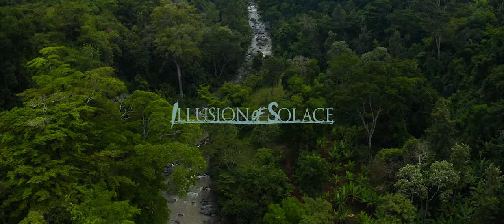Illusion of Solace - "Transcendence" (Official Music Video) | BVTV Music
Introducing: Illusion of Solace from Harrisburg, PA. Watch the official music video for the band’s brand new single “Transcendence” featuring Patrick Glover of If Not For Me exclusively on BVTV Music!

Recorded, mixed, & mastered by: Joshua Engle @ Native Studios:
Video produced & directed by: Robert McCoy  |  @_realmc
Cast: Alaina Bevins, Patrick Glover
Guest Vocals by: Patrick Glover of If Not For Me

Lyrics:
I find relief in knowing the finite of our distress,
I find solace in the fact that this will one day fade to black,
And all the beauty and the pain will all end in the same way.
It all ends in the same,
It all ends in the same way

Waste not your woes on the unknown,
We will all find the other side peacefully or kicking and screaming

The cold wind caresses your face standing there sober and awake...
With nothing to say, you are shook with dismay

Sleep bring me peace, end this agony

I stand by his bedside,
Wait for his imminent death.
What do you say to a loved one to put all their fear back to rest?

I loathe the way this world works having felt all its hurt,
It looks like heaven but it kills like a curse

We all must suffer until we reach our hearse and so I long to sleep beneath the dirt.

Take my hand now I’ll keep you safe,
I’ll be here for you on your journey.

The ones you love and the world you know will all be ghosts haunting the halls of a place we called home.

Close your eyes say your prayers let go of all your fears, lord knows I’ll see you on the other side.

Breaking through to the other side, can you see light?

Breaking through to the other side,
Tell me what do you see transcending.

Laying there, your bodies elevated.
A spirit from a mind, I can see them separating.
I see your release from your corporeal form,
No longer with this world but onto something more.
The stars and the moons all start to align to create a portal of infinite light, To carry you to the other side.

To lose a loved one or to lose a friend,
You lose a piece of yourself you never get back again

I know I still need you here,
And you have to go,
But how do I survive in this world alone?